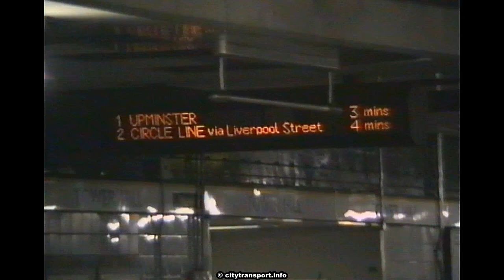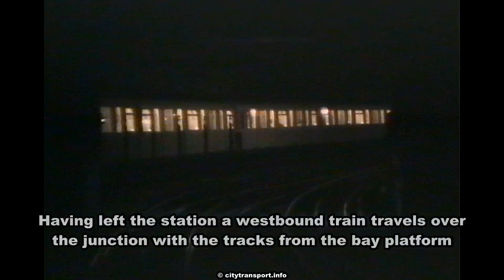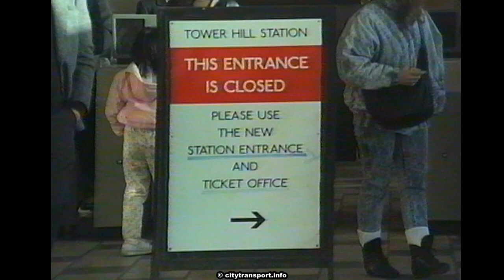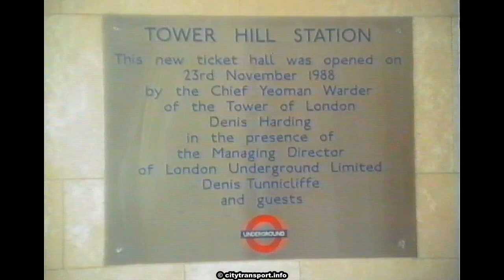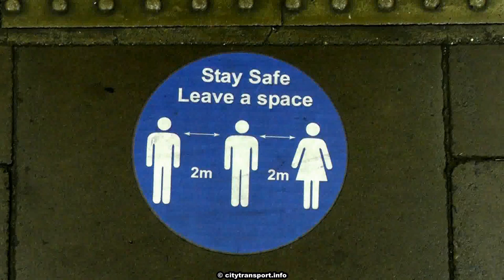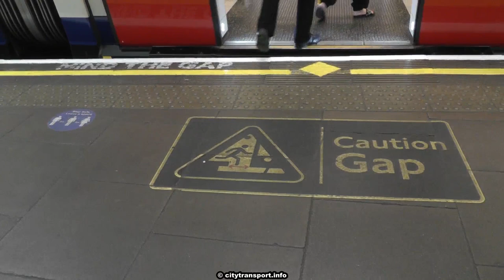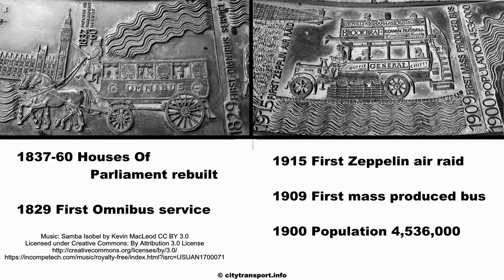Trains and More at Tower Hill 1970's - 2022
Still images of CO/CP and R stock trains (filmed in the late 1970s), S-VHS video of the C and D stocks (filmed in 1990) and HD video of the 1938 Tube stock, C, D, and S 'Subsurface Railway' stocks as filmed on various dates between 2012 and 2022.

The S stock footage includes showing how the use of white lights on the train sides can help passengers know when a train is about to close its doors and leave the station.

In addition to the trains this film also shows:
*the station
*the sundial above the station entrance roof
*the remains of part of the Roman-era Wall of London (thought to be about 2,000 years old!)
*the nearby Tower of London (an historic castle that was founded after the Norman invasion in 1066)
*one of London's best loved landmarks - Tower Bridge.

Also seen are some tourist sightseeing buses, 'New Routemaster' buses, and more.

One film clip was also sourced from the south bank of the River Thames which is easily reached from Tower Hill Underground station by walking across Tower Bridge.

One of my longest films, a little over 20 minutes in duration.